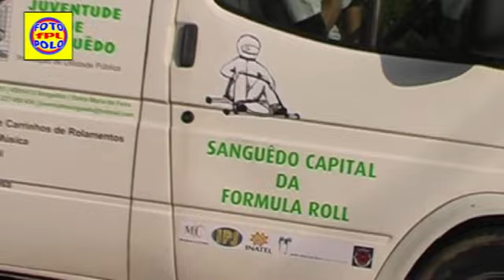Formula Roll 2008 ( Sanguêdo Stª Mª da Feira )